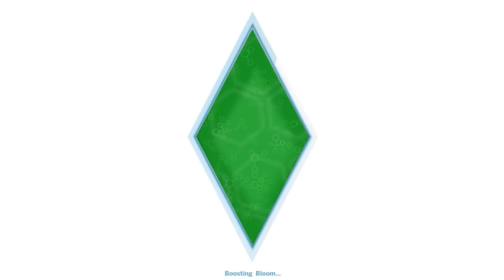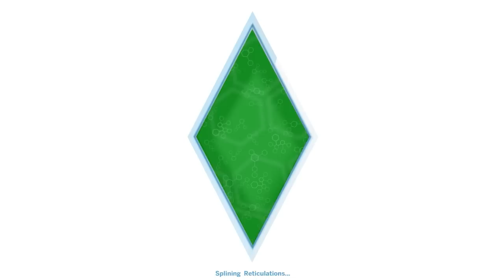The Sims 4 :: House Work {Let's Play}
Welcome to my series of the Sims 4. I'm going to be taking my online friends in Mindcrack and sticking them all together in a house. It can only go well right?
Available on Origin